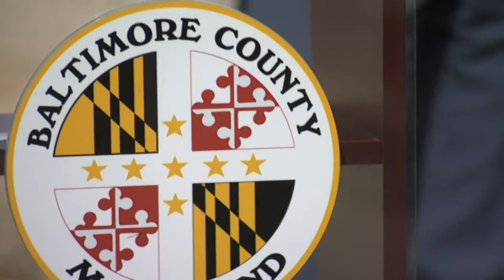Baltimore County Executive Johnny Olszewski talks about new investments in public safety